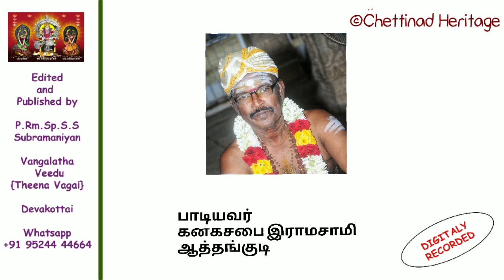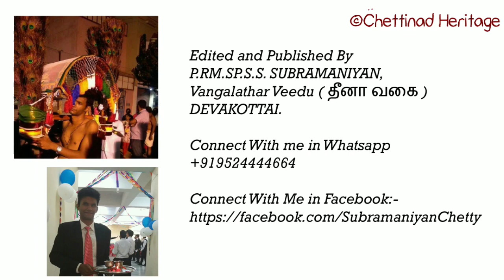Swamiye Saranam Ayyappa || சாமியே சரணம் ஐயப்பா by Kanagasabai Ramasamy